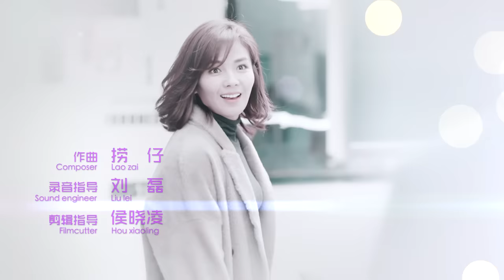【ENG SUB】曲筱绡无情拆穿樊胜美，尴尬饭局让“撒谎情侣”一拍两散《欢乐颂1 Ode to JoyI》第22集#刘涛 蒋欣 杨紫 靳东 王凯 【正午阳光官方频道】